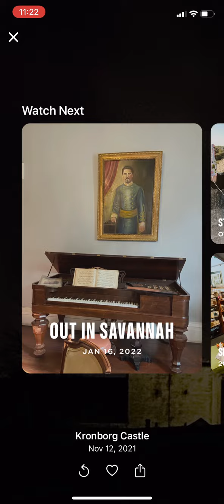Castle with Anne